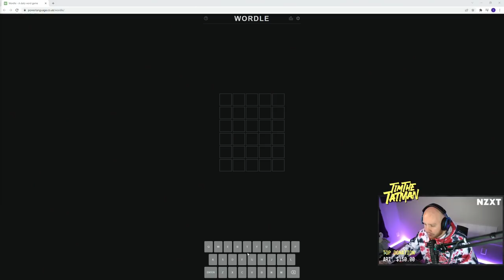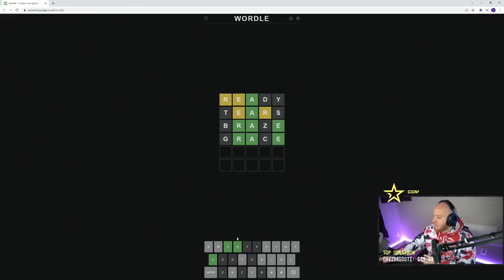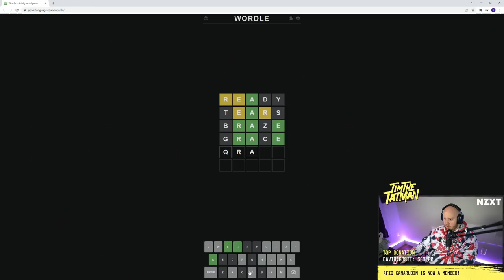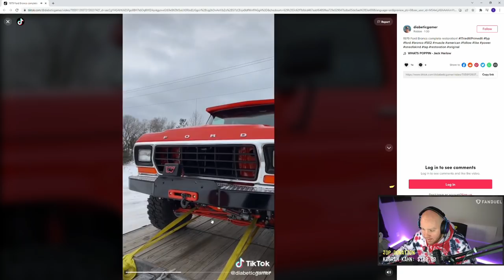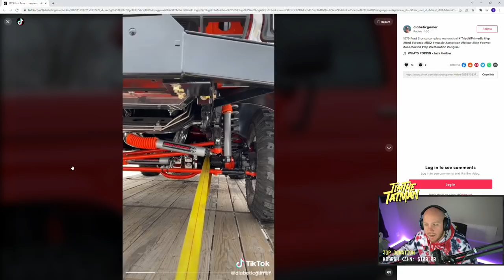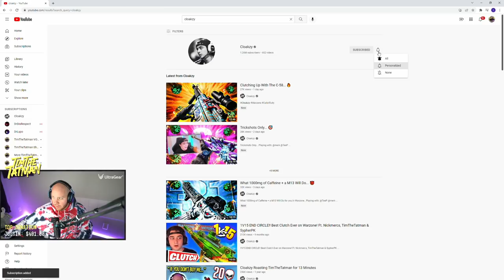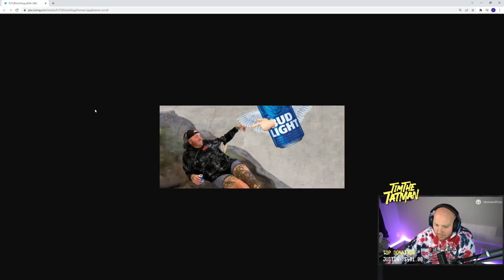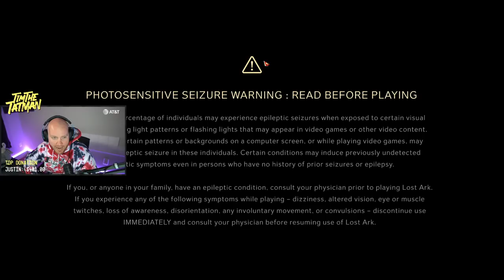TIMTHETATMAN PLAYS *NEW* GAME LOST ARK! - STREAM VOD